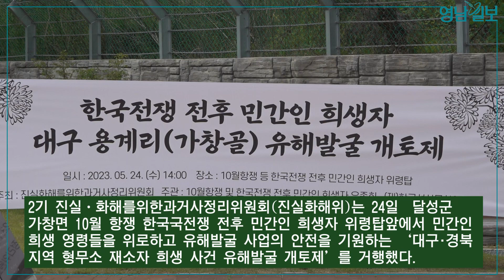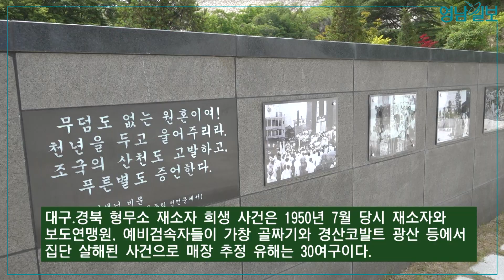[영상뉴스] 대구·경북지역 형무소 재소자 희생 사건 유해 발굴 개토제 열려| 영남일보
2기 진실·화해를위한과거사정리위원회(진실화해위)는 24일  달성군 가창면 10월 항쟁 한국국전쟁 전후 민간인 희생자 위령탑앞에서 민간인 희생 영령들을 위로하고 유해발굴 사업의 안전을 기원하는 ‘대구‧경북지역 형무소 재소자 희생 사건 유해발굴 개토제’를 거행했다.

개토제는 10월 항쟁 유족회원과 시민 등 50여명이 참석한 가운데 묵념, 제례, 추도사 낭독, 시삽 등 순으로 진행됐다.
대구·경북지역 종합일간지 '영남일보'